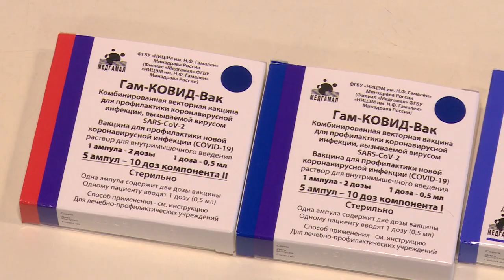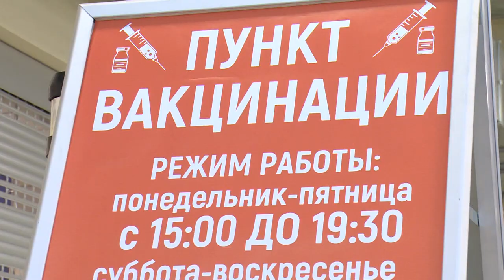Новый омикрон-штамм. Вакцинация от коронавируса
Врачи предупреждают о новой волне коронавируса из-за распространения омикрон-штамма на Западе. Какая обстановка складывается в самом большом мобильном пункте вакцинации?